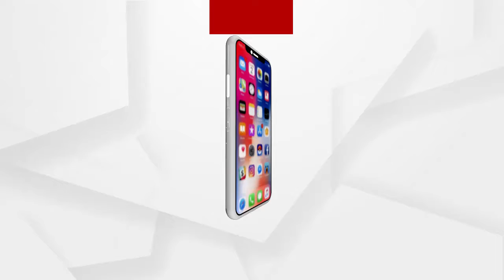ଗେଲ ଇଣ୍ଡିଆ ପକ୍ଷରୁ ସିଏନଜି ଅଟୋ ଏବଂ କାର ରାଲି ଆୟୋଜିତ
ଗେଲ ଇଣ୍ଡିଆ ପକ୍ଷରୁ ସିଏନଜି ଅଟୋ ଏବଂ କାର ରାଲି ଆୟୋଜିତ. ମୁଖ୍ୟତଃ ଗ୍ରୀନ ଓ କ୍ଲିନ ଏନର୍ଜିକୁ ପ୍ରୋତ୍ସାହିତ କରିବା ଉଦ୍ଦେଶ୍ୟରେ ଆୟୋଜିତ ହୋଇଛି ଏହି ରାଲି.